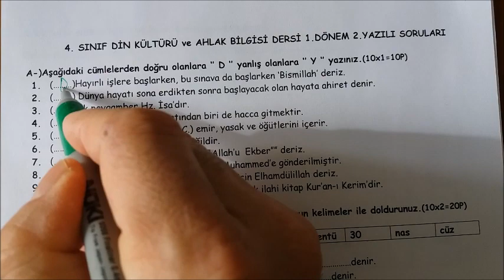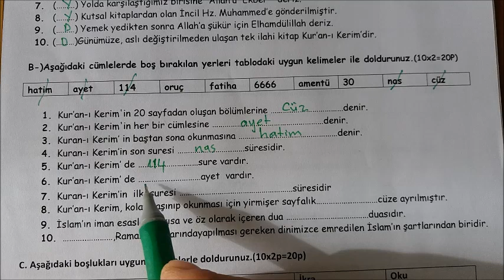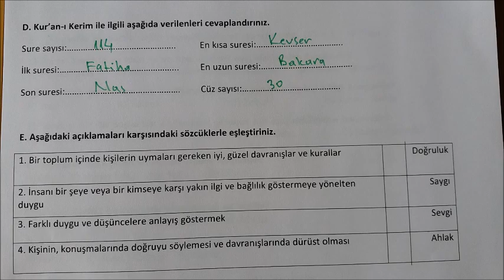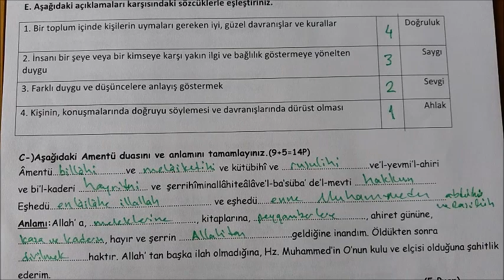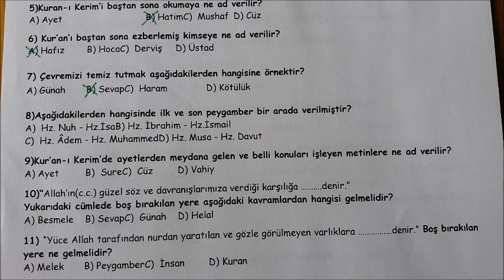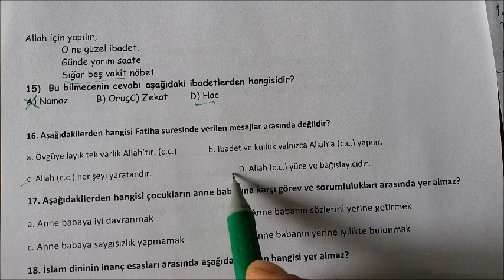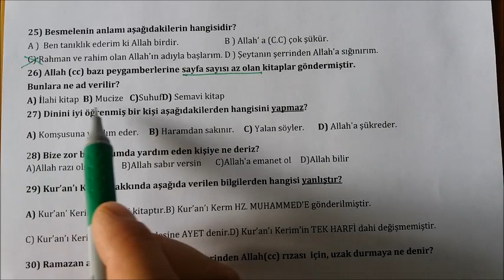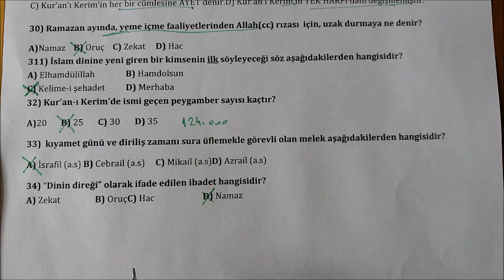4.SINIF DİN KÜLTÜRÜ 1. DÖNEM 2. YAZILI SORULARI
YEŞİL HOCA Kanalında “4.Sınıf Din Kültürü ve Ahlak Bilgisi 1.Dönem 2. Yazılı soruları cevaplandırılmıştır. Faydalı olacağına inanıyorum. Videolarımıza izlemeyi, beğenmeyi, yorum yapmayı ve paylaşarak destek olmayı unutmayın. Size bütün derslerinizde hatta bütün yaşamınızda başarılar diliyorum.